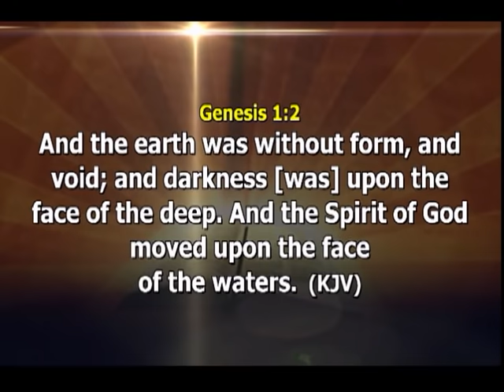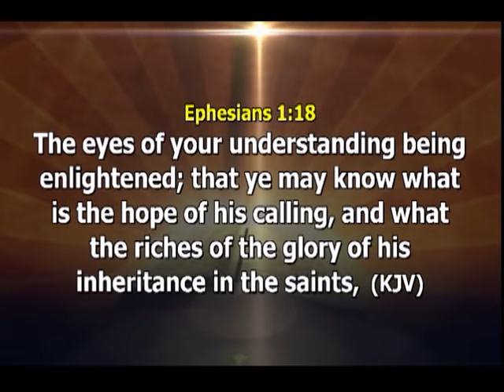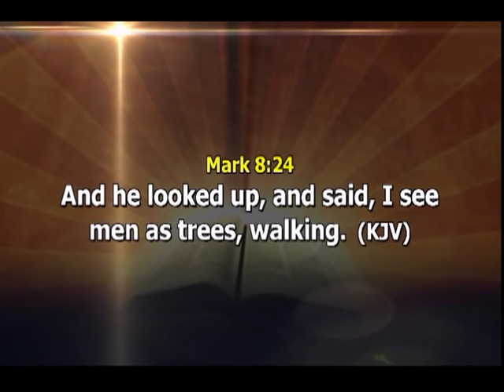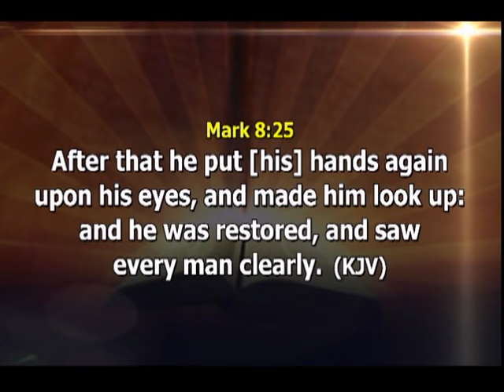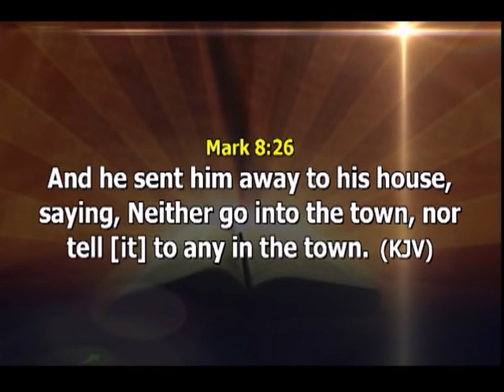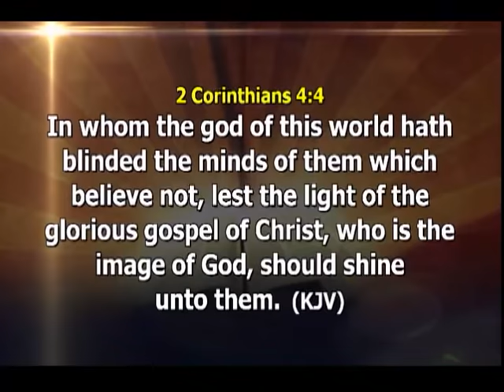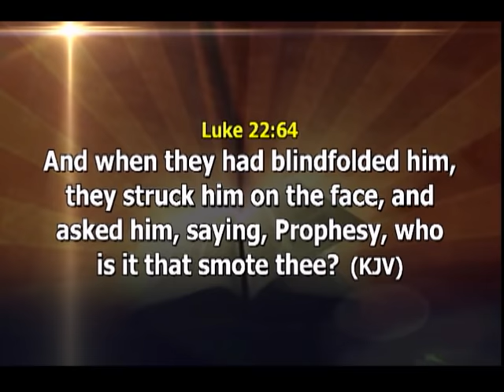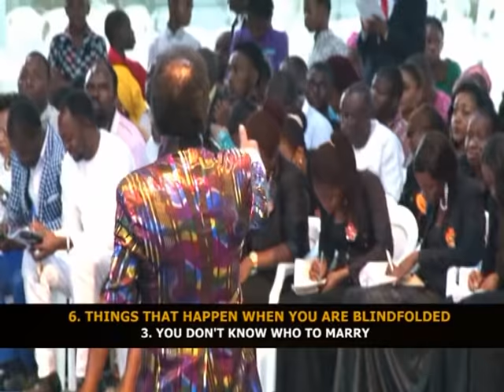O LORD OPEN MY EYES